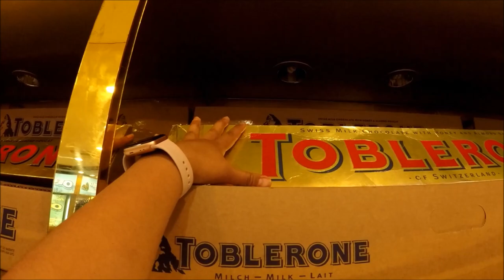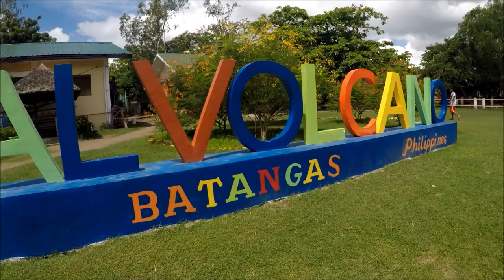Hiking Up an Active Volcano! - Philippines Vlog #3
Watch it in 1080p! - Reunited with more family members and looooong road trips in a span of 3 or so days. We ended up in Tagaytay where we hiked up Taal Volcano and witnessed the beauty of the crater lake. The trip was exhausting but to see that view? It was so worth it! 7/10 would maybe do again?!?